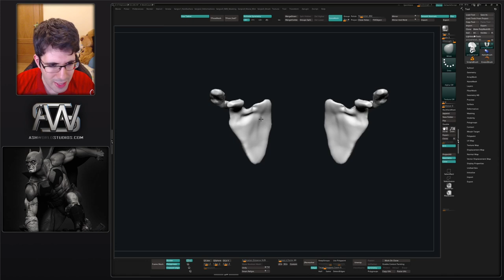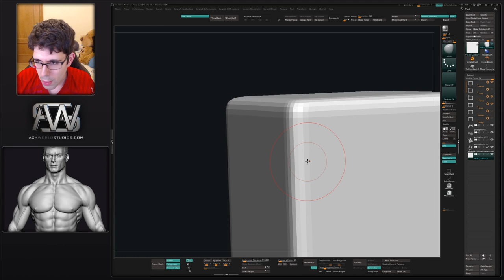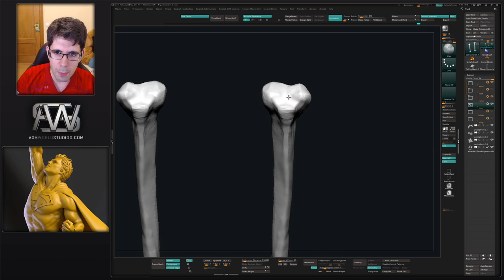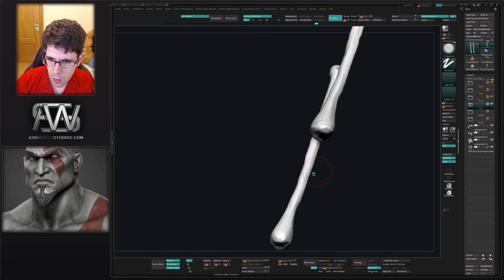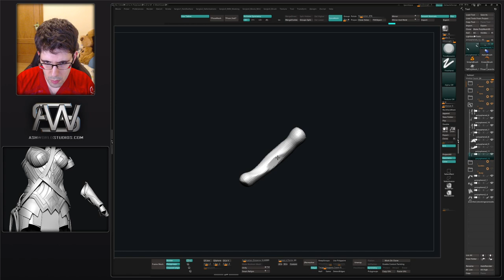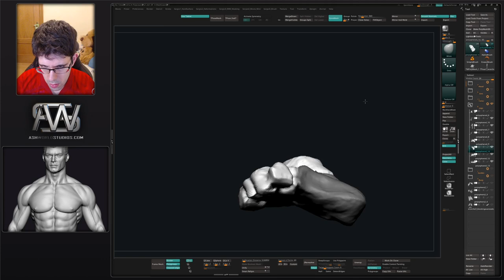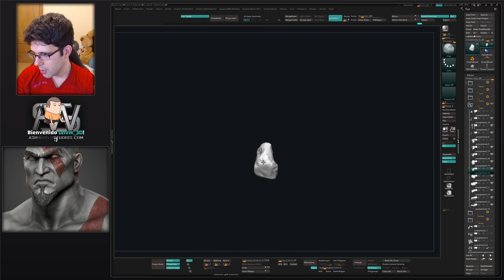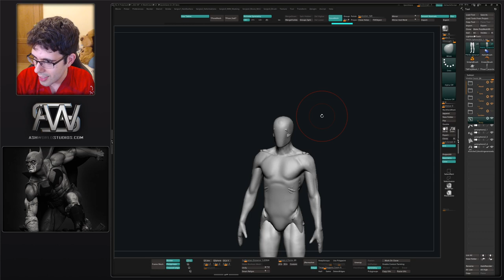Esculpiendo un Ecorche en (Zbrush) | Parte 4 - Huesos Inferiores | Sergio Hualde